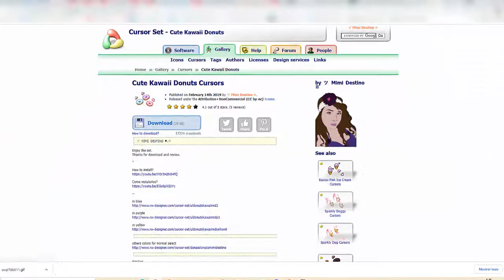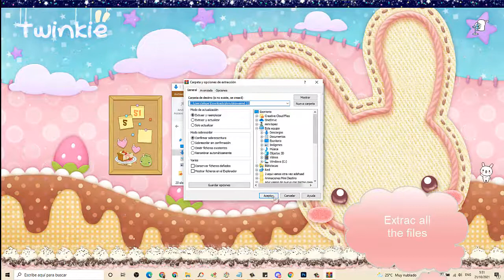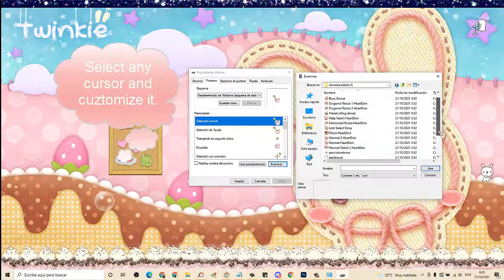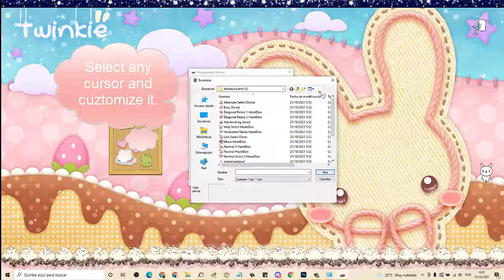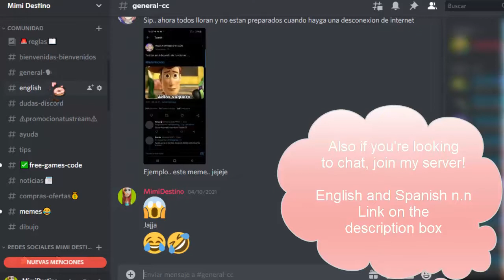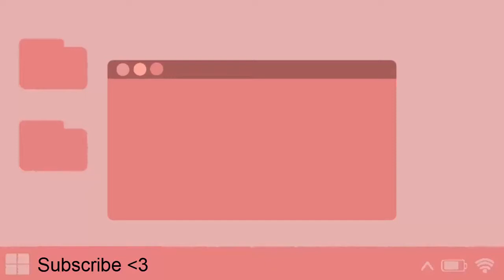[Tutorial ] How to get the donut cursor!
❥❥❥ ¡ACTIVATE THE BELL FOR NOTIFICATIONS 🔔 dont lose any video! ❥❥❥

,, 🍓 Here's a tutorial video about how to custom or change your cursor/pointer!
THIS WORKS FOR COMPUTER AND LAPTOP! (づ๑╹ᵕ╹๑)づ

︶︶꒷︶︶꒷꒦・ﾟ🍓

Thanks you so much , i love you all ❤